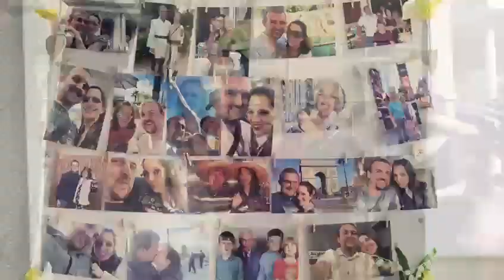The Willmott Wedding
Our Wedding Day on Friday 20th May 2022 at Danson House and the reception in the Danson Room at Bexleyheath Marriott